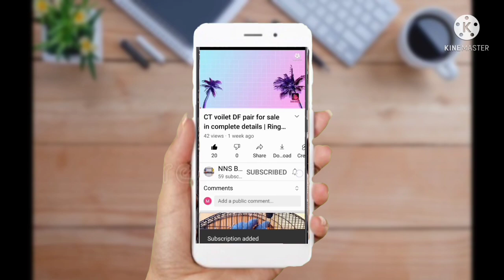White ringneck pair for sale, nns bird farm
NNS BIRD FARM